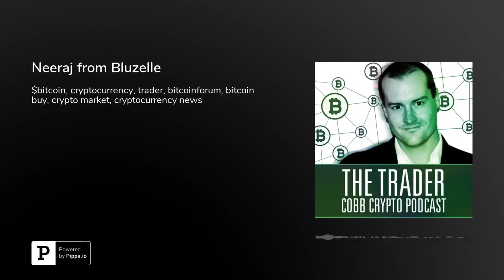Neeraj from Bluzelle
The fourth employee of an acquired blockchain startup - Zero Block, Neeraj Muraka is one of the founders of Bluzelle.